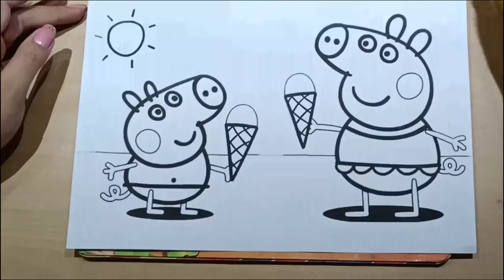Let's Color George and Peppa Pig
Let's Color George and Peppa Pig @shortsfortoddlers